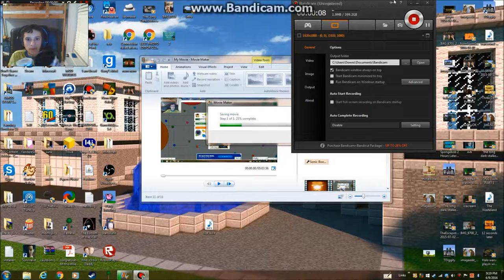Channel Trailer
Nothing more to say about this